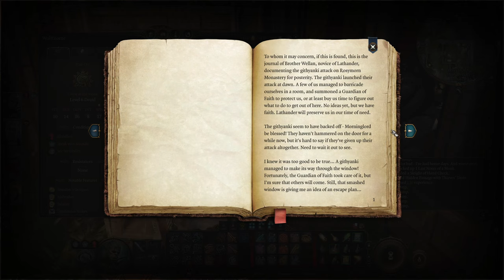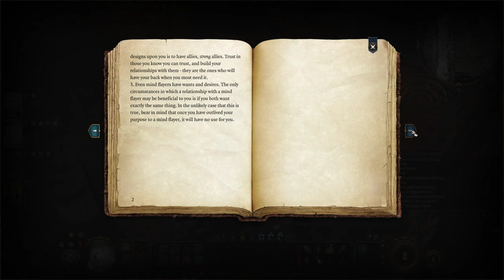Let's Play Baldur's Gate 3 Co-op Part 45 - Toaster's Son (Patreon Game)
Forged with the new Divinity 4.0 engine, Baldur’s Gate 3 gives you unprecedented freedom to explore, experiment, and interact with a thriving world filled with characters, dangers, and deceit. A grand, cinematic narrative brings you closer to your characters than ever before. From shadow-cursed forests, to the magical caverns of the Underdark, to the sprawling city of Baldur’s Gate itself, your actions define the adventure, but your choices define your legacy. You will be remembered.

The Forgotten Realms are a vast, detailed, and diverse world, and there are secrets to be discovered all around you – verticality is a vital part of exploration. Sneak, dip, shove, climb, and jump as you journey from the depths of the Underdark to the glittering rooftops of Baldur’s Gate. Every choice you make drives your story forward, each decision leaving your mark on the world. Define your legacy, nurture relationships and create enemies, and solve problems your way. No two playthroughs will ever be the same.

allows you to combine your forces in combat and simultaneously attack enemies, or split your party to each follow your own quests and agendas. Concoct the perfect plan together… or introduce an element of chaos when your friends least expect it. Relationships are complicated. Especially when you’ve got a parasite in your brain.

7 unique Origin heroes offer a hand-crafted experience, each with their own unique traits, agenda, and outlook on the world. Their stories intersect with the overarching narrative, and your choices will determine whether those stories end in redemption, salvation, domination, or one of many other outcomes. Play as an Origin and enjoy their stories, or recruit them to fight alongside you.

based on the D&D 5e ruleset. Team-based initiative, advantage and disadvantage, and roll modifiers join an advanced AI, expanded environmental interactions, and a new fluidity in combat that rewards strategy and foresight. Three difficulty settings allow you to customise the challenge of combat. Enable weighted dice to help sway the battle, or play on Tactician mode for a hardcore experience.